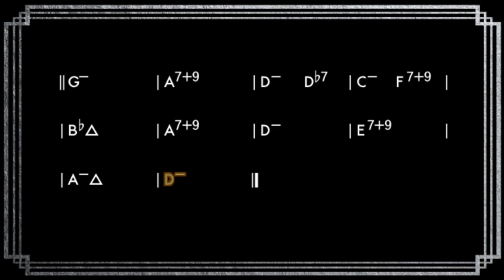Blue In Green (Gmi) || Funk Ballad Backing Track || Play Along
"Blue in Green" is a jazz standard composed by pianist Bill Evans and trumpeter/bandleader Miles Davis. The song was first recorded by Davis on his album "Kind of Blue," which was released in 1959.

The song is characterized by its melancholic and introspective nature, with a slow tempo and a contemplative melody. The melody is played by the trumpet and piano and is accompanied by a subtle yet expressive rhythm section. The harmony is built around a cycle of fifths, a common jazz device, and creates a sense of dissonance and tension that contributes to the song's emotional weight.

One of the defining characteristics of "Blue in Green" is its use of modal harmony. Unlike traditional jazz harmony which is based on chords, modal harmony is based on scales, which allows for greater freedom and flexibility in the melodies and harmonies. This gives the song a sense of openness and spaciousness, allowing the listener to interpret the song in their own way.

The song has been covered by many artists over the years, each bringing their own interpretation and style to the piece. Some notable covers include versions by pianist Keith Jarrett and saxophonist Wayne Shorter. The song has also been used in various films and television shows, adding to its cultural significance.

"Blue in Green" is a timeless classic that continues to resonate with audiences today. Its melancholic and introspective nature, combined with its modal harmony and expressive melody, make it a true masterpiece of jazz composition.

In the end, it's a piece that still inspires and influences musicians and listeners around the world, a testament to the enduring legacy of Miles Davis and Bill Evans.

G Minor | 64 BPM | 5 Choruses | Miles Davis & Bill Evans

•    CΔ is a major sound and could refer to a “C6” or “Cmaj7”
•    D- is usually voiced as a minor-seventh (1,♭3, 5, ♭7)